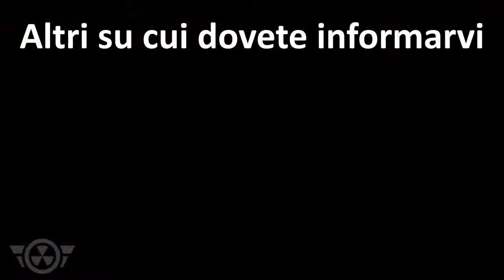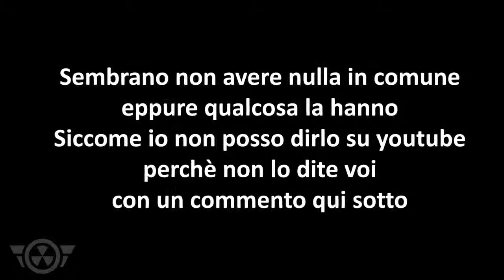Loro controllano il mondo!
Ecco a voi i nomi di coloro che a vostra insaputa controllano il mondo! Ci vogliono dominare e sopratutto ci vogliono divisi in modo da non poter essere una minaccia! Ci dividono usando partiti, religioni, gruppi etc, ma noi dobbiamo RESISTERE e UNITI ci riprenderemo il potere che ci spetta!